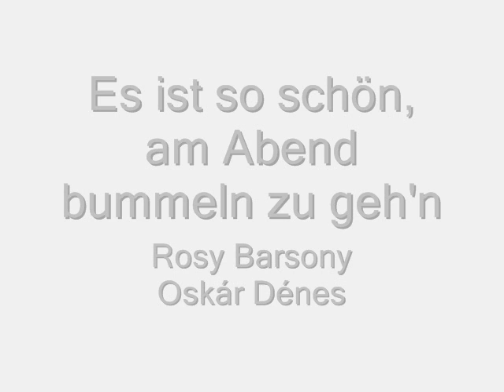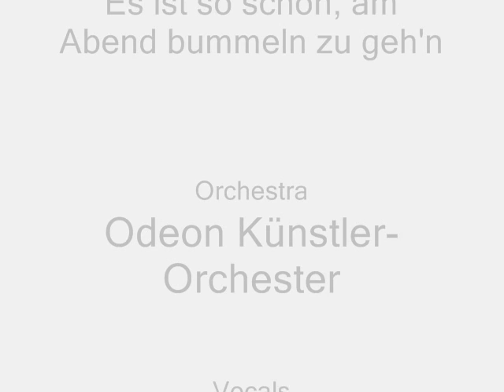Rosy Barsony Oskár Dénes - Es ist so schön, am Abend bummeln zu geh'n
Rosy Barsony Oskár Dénes sing the Paul Abraham number "Es ist so schön, am Abend bummeln zu geh'n" from the Operetta Ball in Savoy written by Paul Abraham played by the Odeon Künstler-Orchester conducted by Paul Abraham.

Lyrics by  Alfred Grünwald und Beda